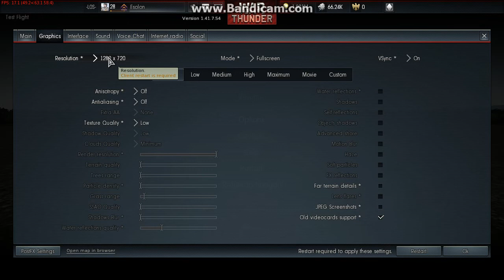the things to come in the near future(war thunder gamplay)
plz like and sub for more